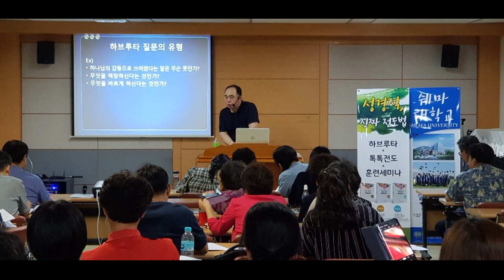[테필린복음 특강소개] 세상에서 가장 강한 테필린복음(Tefillin Gospel)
여러분!
세상에서 가장 강한 것이 무엇일까요?
대답하기 어려우시죠?

그럼, 세상, 아니 온 우주에서 가장 강한 분은 누구십니까?
크리스천이라면 금방 답이 나오죠?
전능하신 하나님이십니다.

반면 사람은 너무나 약한 존재입니다.
내일 일을 알지 못하는 안개와 같은 인생입니다.
세상에서 엄청난 부를 가진 부자도, 권력의 정점에 있는 대통령도 약한 존재에 불과합니다.
언젠가 늙고, 병들고, 죽어 흙으로 돌아갈 연약하고 유한한 존재입니다.

그런데, 만약 이렇게 약한 사람들에게
하나님의 전능하심이 임재한다면 어떤 결과가 나올까요?

4,000년 전, 하나님은 그런 사람들을 위해 특별전략을 계획하셨습니다.
약한 사람을 강한 사람으로, 약한 민족을 강한 민족으로 만드는 전략입니다.
나라를 잃어 디아스포라로 흩어지고, 세계에서 가장 불쌍했던 이스라엘을 살아남게 하고,  더 나아가 세계 최강국으로 만든 하나님의 전략입니다.
그것이 바로 쉐마의 3번째 명령인 테필린(Tefillin), 테필린복음(Tefillin Gospel)입니다.

테필린은 세상에서 가장 강한 전략입니다.
험한 세상에서 평탄하고 형통하는 방법은 테필린복음 밖에 없습니다.
만약 테필린이 없었다면 유대인들은 100% 살아남지 못했을 것입니다.

신앙을 떠난 내 자녀를 다시 회복시키는 것도,
믿음이 약한 사람을 강한 믿음으로 전환시키는 것도, 약한 사람을 강하게 만드는 것도,
질병으로 약해진 육체를 회복하여 강하게 하는 것도, 소망이 없는 사람을 비전의 사람으로 강하게 하는 것도 바로 테필린, 테필린복음의 능력입니다.

그럼 테필린, 테필린복음이란 무엇입니까?
그것은 바로 하나님의 말씀을 입에 두는 하나님과의 언약입니다.

“여호와께서 이르시되 내가 그들과 세운 나의 언약이 이러하니 곧 네 위에 있는 나의 영과 네 입에 둔 나의 말이 이제부터 영원하도록 네 입에서와 네 후손의 입에서와 네 후손의 후손의 입에서 떠나지 아니하리라 하시니라 여호와의 말씀이니라”(사 59:21)

이 언약은 여호수아에게 명령하신 내용과 동일합니다.

“이 율법책을 네 입에서 떠나지 말게 하며
주야로 그것을 묵상하여 그 안에 기록된 대로 다 지켜 행하라 그리하면 네 길이 평탄하게 될 것이며 네가 형통하리라”(수 1:8)

진정으로 평탄하고, 진정으로 형통하길 원하십니까?
테필린복음을 입에서 떠나지 않게 하십시오.

테필린, 테필린복음에 대해 알기 원하시는 분들은 지금 서점에서 지난 10년 간 기독교 최고의 베스트셀러 [15분의 기적 테필린복음]을 구입해 읽어보십시오.
그러나 강의를 듣는 것이 더 빠른 효과와 감동을 받게 될 것입니다.

[세상에서 가장 강한 비밀전략, 테필린복음] 이 강의는 성경암송학교(BRS) 교장 박종신 목사가 직강합니다.
강의시간은 2시간 정도입니다.
요청하시면 직접 교회를 방문하여 명쾌하게 강의해 드릴 것입니다.
미리미리 예약하시면 가장 적절한 시간에 강의를 만나보실 수 있습니다.

강의에 대한 안내나 신청은
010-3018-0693 성경암송학교로 문의해 주시기 바랍니다.
감사합니다.